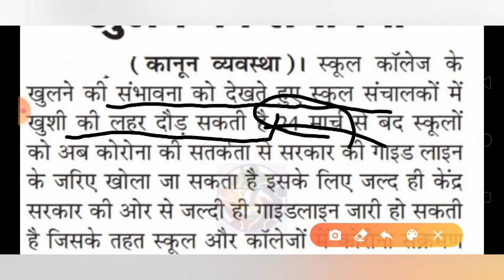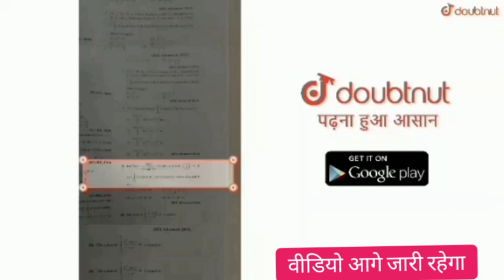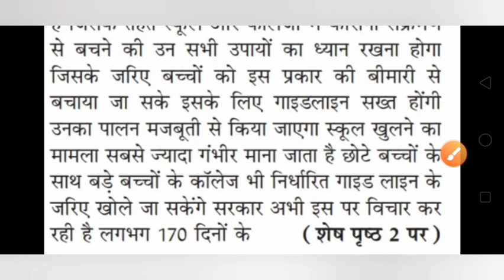August बाद school College Open होने का फैसला| School Kab khulega news 2020|School reopen 2020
More Features
1) Saari important books milengi solved video solutions ke saath
2) Previous year papers, Important PDFs, Question Bank
3) Tips,Tricks & Concept Videos Topic-wise
4) Crash Course, Mock Tests, Quiz
5) India's biggest student's community
& much more

Ministry of Home Affairs (MHA) issues advisory for Independence Day celebrations.
All programmes should be organised in a way that large congregation of people is avoided & technology is used in a best possible manner for celebration befitting the occasion.
Kya 15 August ko school college open honge, independence day 2020 school open,

Related searches-
Kerala board
Orissa board
Odisha board exam
Meghalaya board
Manipur board
Assam board
Mizoram board
Nagaland board
Tamil Nadu board
Tripura board